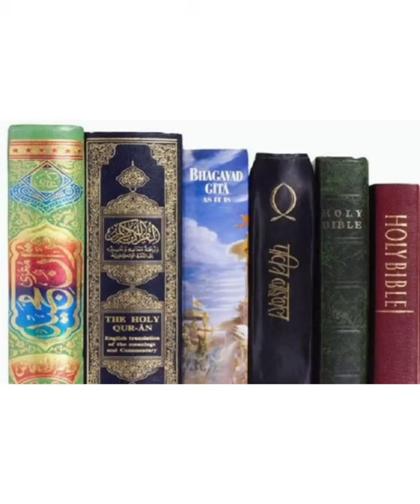वाह रे जमाने तेरी गजब के करिश्मा है लोग मरते हैं तो आके नाते हैं और घर जाकर जिंदा मुर्गी मार के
वाह रे जमाने गजब का करिश्मा है तेरा लोग मरते हैं तो घर जा के नाते है और जिंदा मुर्गी मार के चिकन  बना के खाते हैं यही हाल हमारे देश का हो रहा है mere channel subscribe caray and like kare share kare

Rinkesh Chohan

rideem WLSGJXS5KFYR